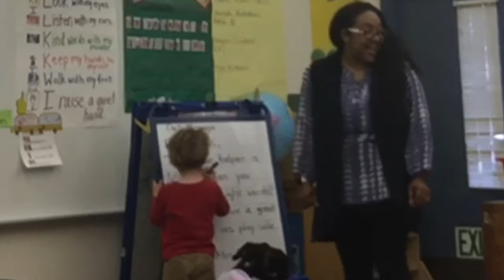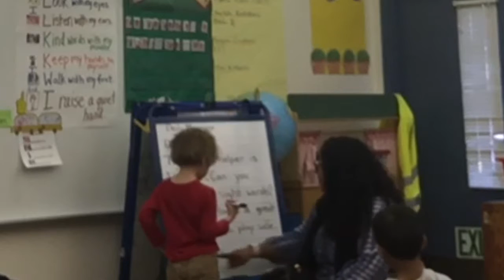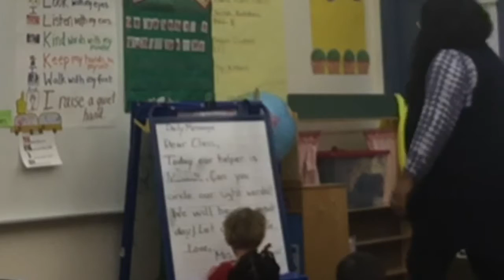Daily Message Reading and Writing Practice